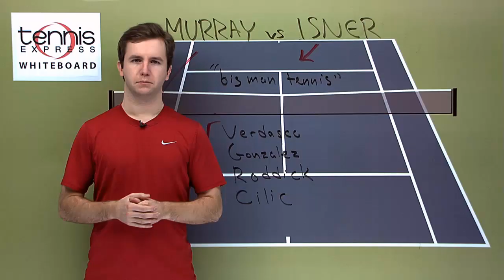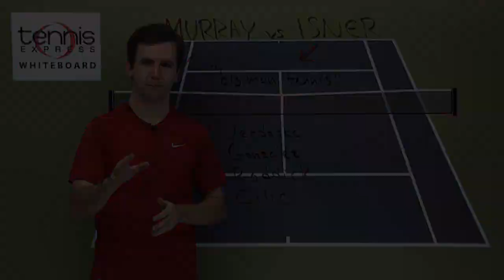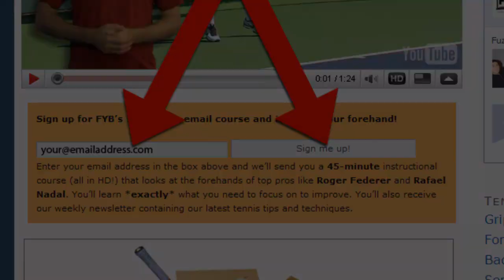Andy Murray vs John Isner -- Australian Open 2010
Andy Murray and John Isner face each other in the 4th round of the 2010 Australian Open in a few hours.  This is the first meeting between the Brit and the American.

Isner has been playing what he describes as "big man tennis," which means he's going for his serve, hitting a big forehand at the first reasonable opportunity, and coming to net.  On the other hand, Murray often plays like a counter-puncher (despite the fact that he possesses big shots).  He moves the ball around the court and has a lot of variety in his game.

I expect this match to be close -- Murray in 4 sets.  If Isner is going to win this match and advance to the quarterfinals of the Australian Open, he's going to have to serve huge and get most sets to tiebreakers.